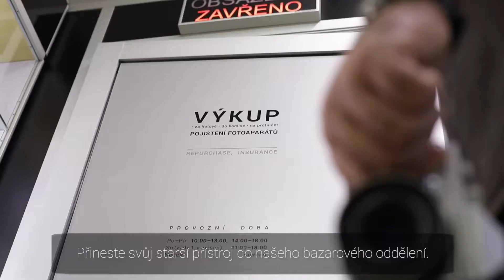Komisní prodej - Centrum FotoŠkoda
Komisní prodej v bazaru Centra FotoŠkoda probíhá snadno a rychle.